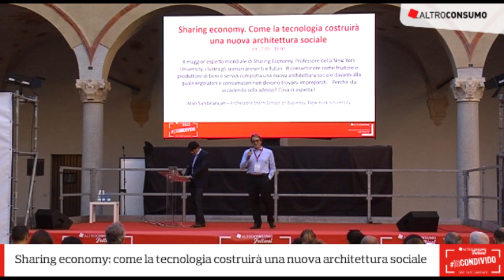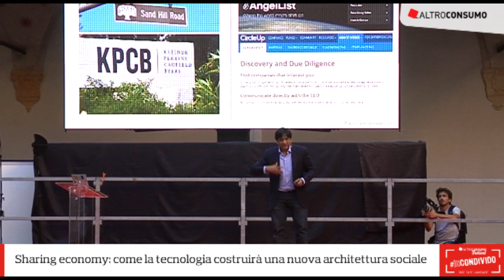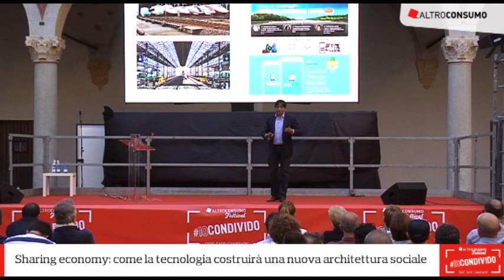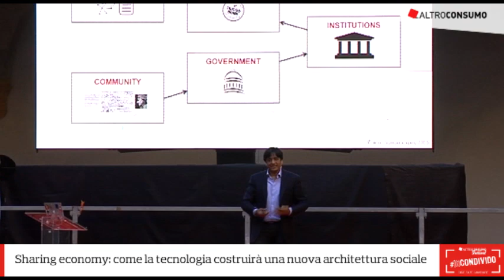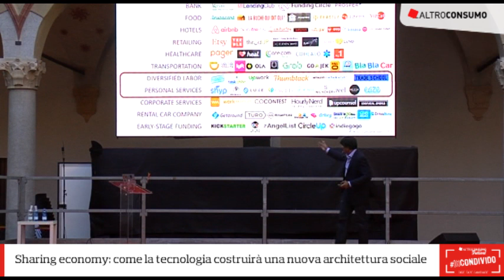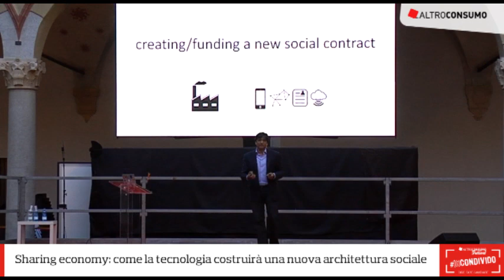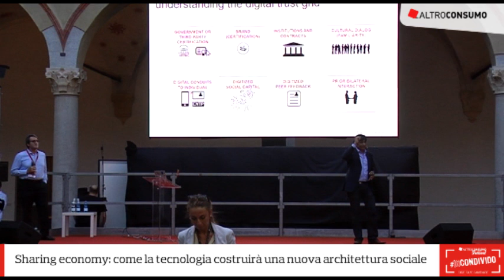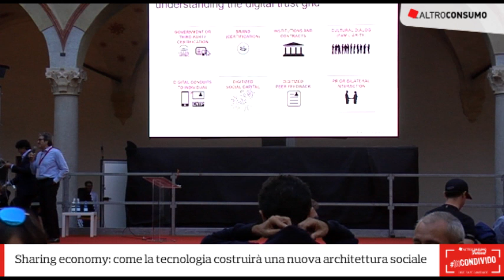Sharing economy. L'intervento di Arun Sundararajan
Il maggior esperto mondiale di sharing economy, Professore della New York University, illustra gli scenari presenti e futuri.
Altroconsumo festival, Castello Sforzesco, Cortile della Rocchetta